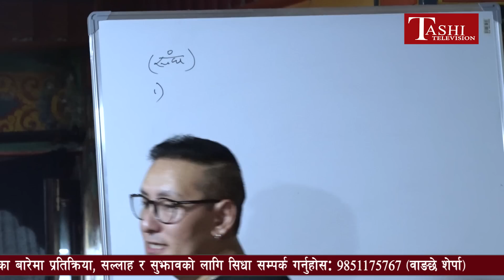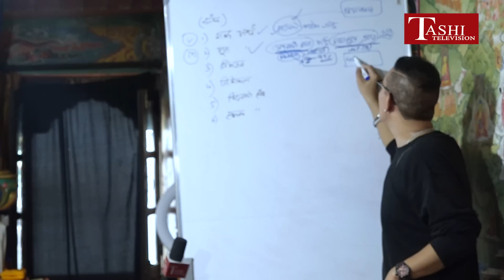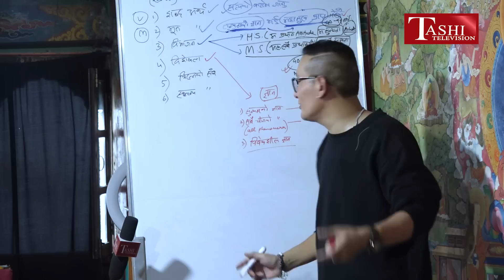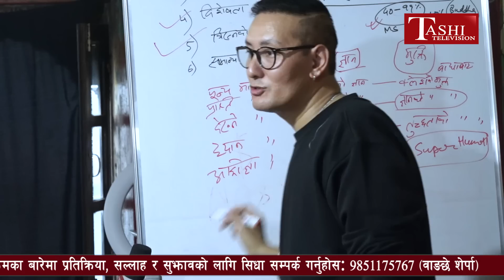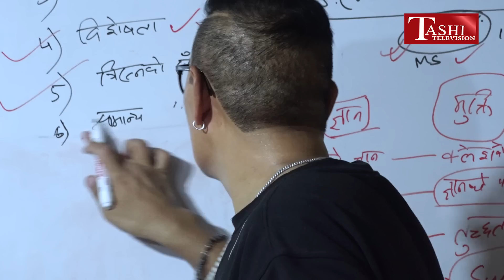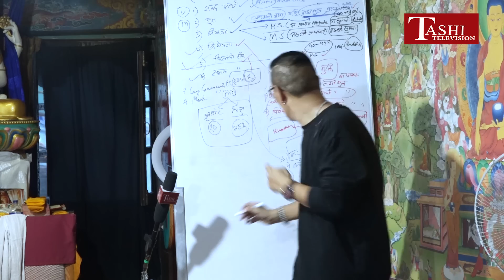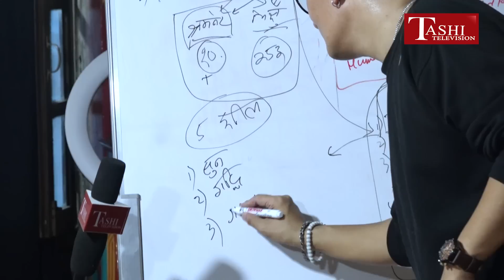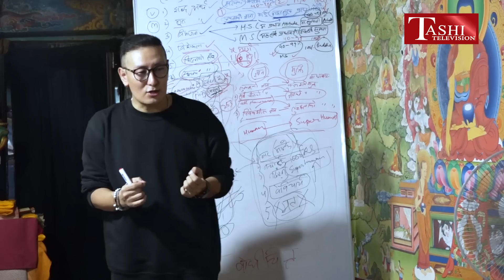के थियो बुद्धको उदेश्य ? | संघ | Tulku Jamyang | Class - 4 | Tashi Television